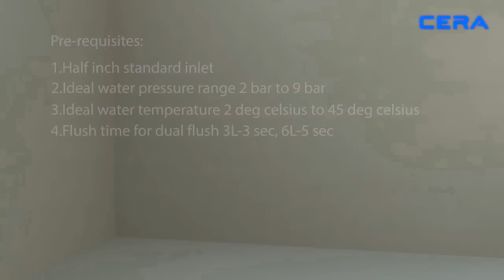CERA - Concealed Cistern - Installation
Installation Video : Concealed Cistern

Pre - Requisites :

1 - Half inch standard inlet.
2 - Ideal water pressure range 2 bar to 9 bar.
3 - Ideal water temperature 2 deg celsius to 45 deg celsius.
4 - Flush time for dual flush 3L-3 Sec, 6L-5 Sec.